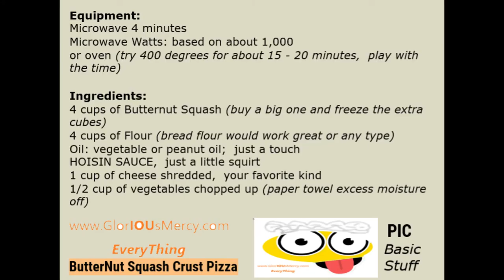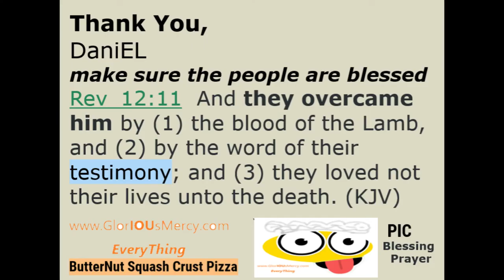ButterNut Squash Crust Pizza * PizzaNuts * Pic & Text * Thanksgiving Holiday Weight Watchers Diet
ButterNut Squash Crust Pizza * PizzaNuts * Reimagined * SHORT VIDEO VERSION *
Thanksgiving & Holiday * Weight Watchers Smart Diet (longer version is available)

This medium length Pic & Text Recipe Pizza Butter Nut Video Version

Welcome YouTube Pizza Nuts
Equipment:
Microwave 4 minutes
Microwave Watts: based on about 1,000
or oven (try 400 degrees for about 15 - 20 minutes,  play with the time)

Ingredients:
4 cups of Butternut Squash (buy a big one and freeze the extra cubes)
4 cups of Flour (bread flour would work great or any type)
Oil: vegetable or peanut oil;  just a touch
HOISIN SAUCE,  just a little squirt
1 cup of cheese shredded,  your favorite kind
1/2 cup of vegetables chopped up (paper towel excess moisture off)

Picture #1 (less water is better when cooking squash)
After Cleaning seeds out;  then,
cut butternut squash: into 3" cubes and
steam or bake (350 degrees for 10 minutes),  until it passes fork test,  just like potatoes,  then
cool.

Picture #2  (chop squash skin up for dog soup)
Pinch skin off squash with fingers.

Picture #3  (the flour and squash are transforming into glucose)
Mix 4 cups of squash with 4 cups of flour 1/3 a time.  I will seem like the mixture can not take that much flour;  BUT, it can if you just give it 15 minutes between each 1/3 addition of flour.  You only need 4 cups of flour,  i like to mix different kinds of flour,  for example i like to use a cup of Teff flour because it slow digestion rate.  Do just 4 cups of anykind of flour will do.

Picture #4
Mix it up and need some so you can pick it up in one clump,  it will have some dry flour all over it.  If you have any flour in your bowl put it in the rectangular dish on the bottom then put you clump in it,  let it rest about an hour and then give it another need.  Then cover it in the refrigerator for 24 hours.

Picture #5  (buy oil spray bottles to save money online,  eBay or Amazon)
Good Morning:  Cut the dough into 6 equal squares and then take one square and form a ball.  Select a microwaveable plate and spray a touch of peanut or vegetable oil on it's surface.  In your hands pat the ball of dough into a round pizza shape,  then place it on the plate and press it to the edges.  Pinch around the rim of the pizza to form a smart looking ridge.  Now carefully lift up half the pizza and place it down and the other side lift up half and then place it down,  just to make sure it's not sticking to the plate.  Add a touch of hoisin sauce to form a thin coat on top of the raw pizza crust.

Picture #6
Top pizza crust spreading evenly,  1 cup of cheese shredded,  your favorite kind, also
add your favorite topping to the amount of 1/2 of vegetables chopped up (paper towel excess moisture off)
Place pizza on same plate into microwave for 4 minutes,  this is based on my 980 watt microwave,  more powerful microwave reduce time and lesser wattage may have to add some time. Play around with the time.

Picture #7
Take pizza out of microwave and allow to cool for 5 - 7 minutes.  Take a spatula and go under the pizza to make sure it's not stuck.  Cut you pizza into 4 slices.  Enjoy Bon Appetite

Alternatives:

ButterNut Bread Only:  You can just cook the pizza crust without the sauce and pizza toppings.  You could just add one of the following or combo:  honey,  maple syrup,  butter,  jam or just dry and plain.

DaniEL
make sure the people are blessed

Please click the links on top of my YouTube Channel Banner